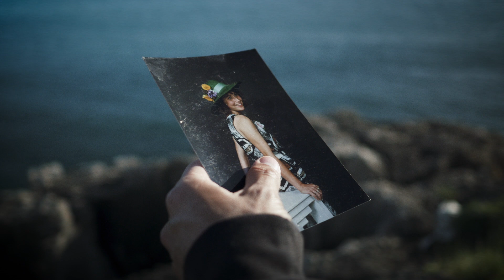ELEMENTOS (Trailer) CURTA-METRAGEM CURSO INTENSIVO I 2018/2019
ACADEMIA MUNDO DAS ARTES
Curso Intensivo I 2018/2019